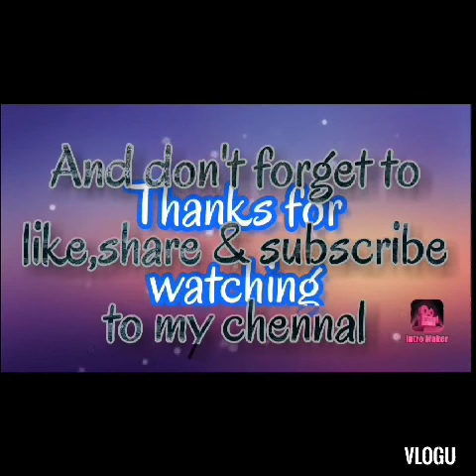New pattern for handkerchief ll paintingforbegginers ll painting tutorial ♥️ Check out description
Hii guys!

I am new in YouTube
Plzz support me guys.

Are u interesting👇
Sheheen painting classes